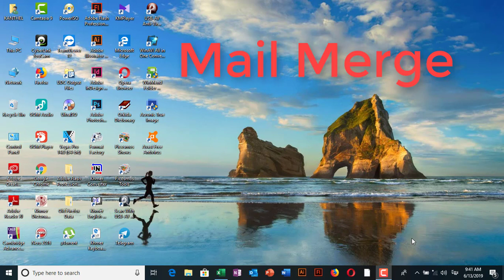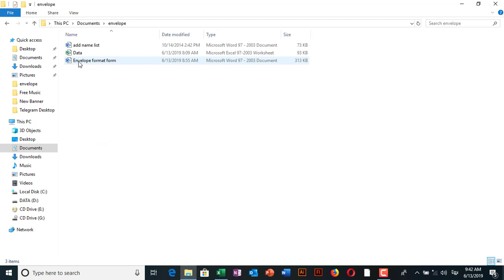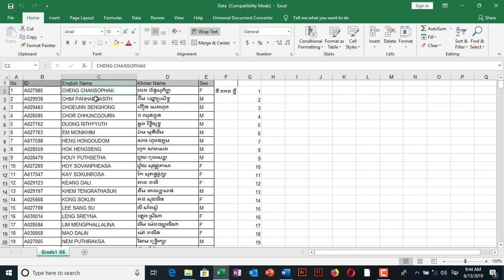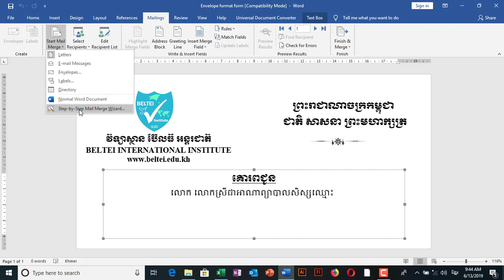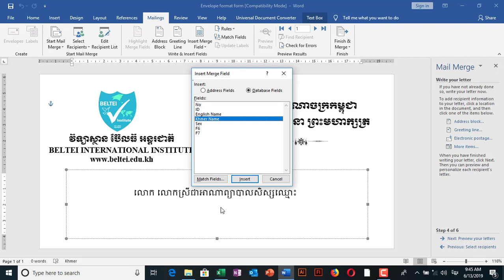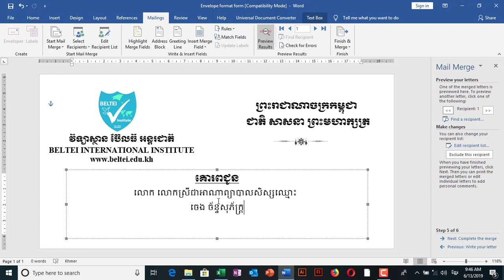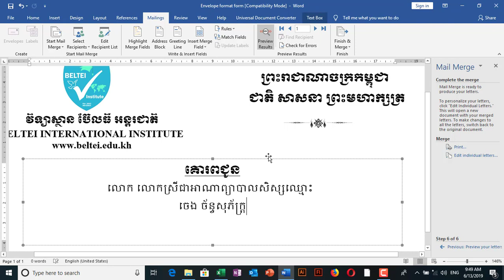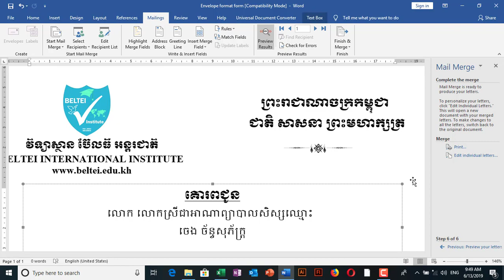Using the Mail Merge Wizerd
Mail Merge ជាដំណើរការនៃកាបញ្ចូលទិន្នន័យមកពីកម្មវិធីផ្សេង ដែលមាននៅក្នុងតារាងបញ្ជីដែលអ្នកបានរៀបចំទុកជាស្រេច រួមមានដូចជា ឈ្មោះ ភេទ អាស័យដ្ឋានជាដើម ដែលជាលិខិតស្នាម ឬសំបុត្រអញ្ជើញផ្សេងៗ។